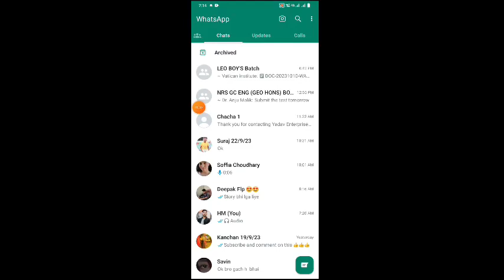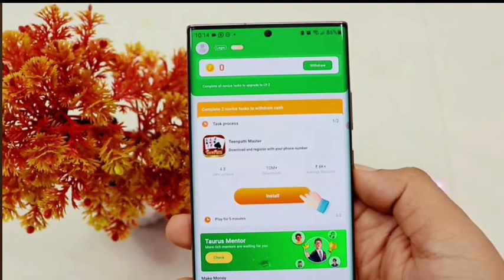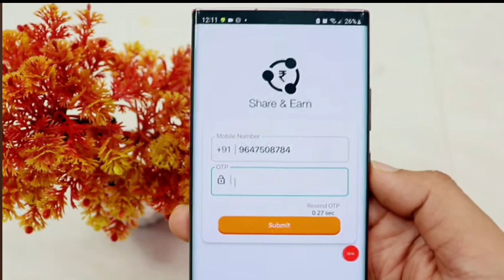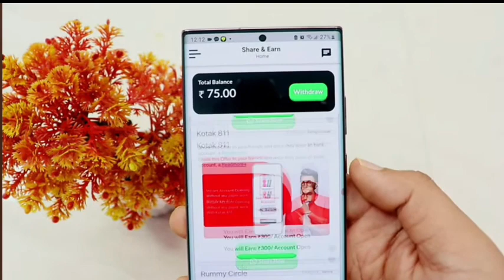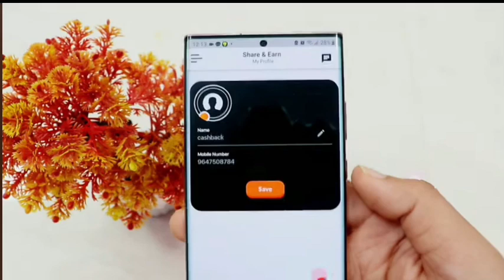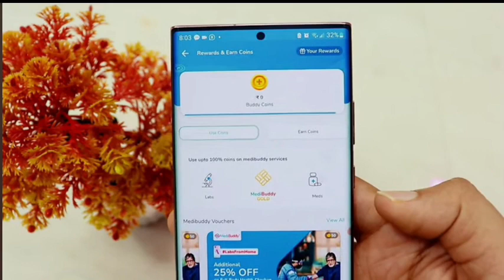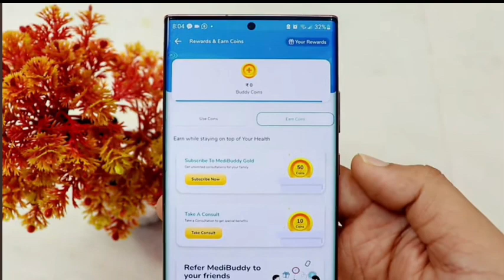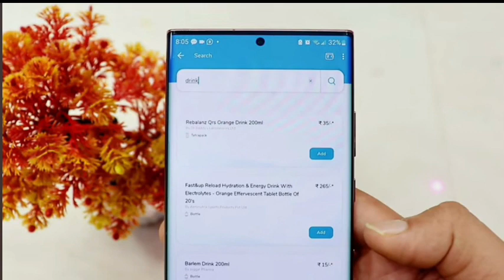🔴 10 SHARE : $3390 NEW EARNING APPS 2023 | BEST PAYTM CASH EARNING APPS